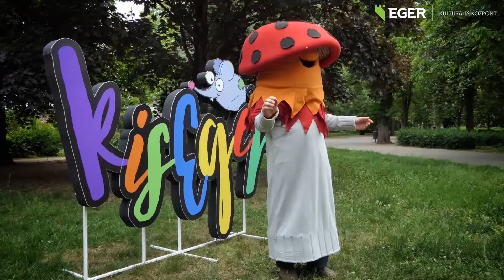KisEgér Fesztivál - werk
Így készült a gyereknapi videónk. Mi nagyon élveztük a forgatást!!!